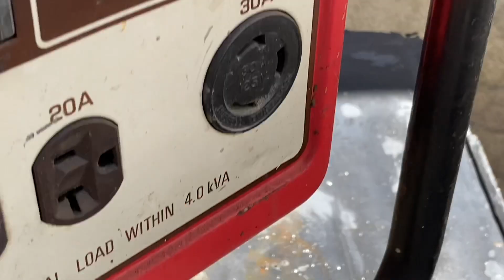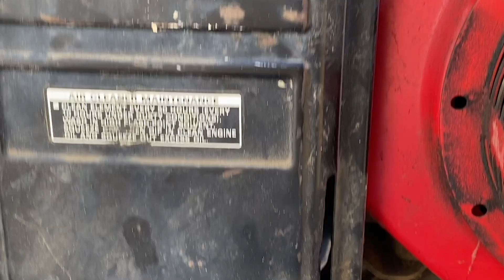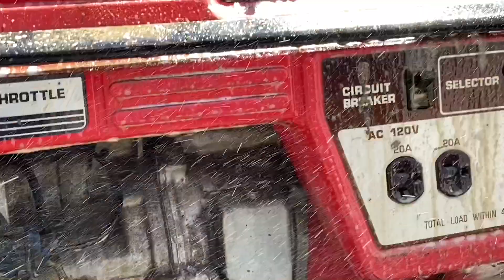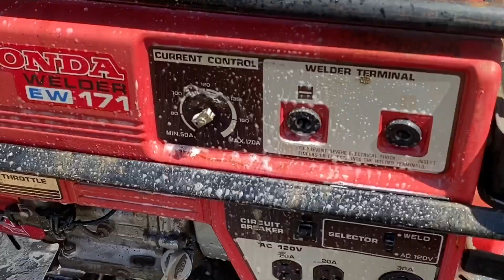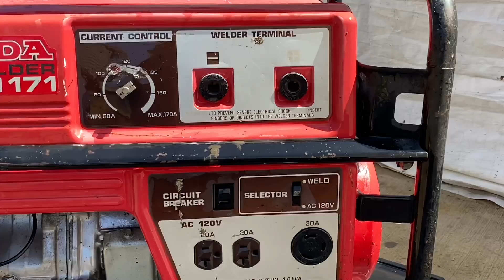Pressure Washing a Honda Welder Generator | ABF Random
Pressure Washing a Honda Welder Generator
Comment what else you want me to pressure wash.